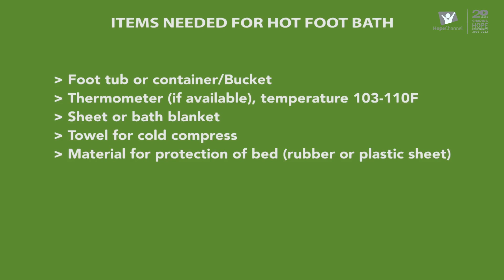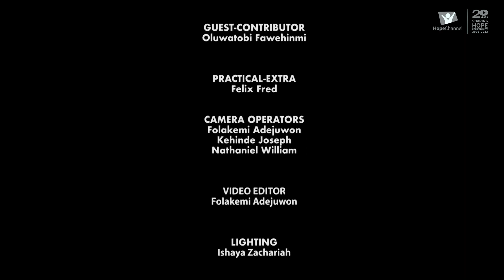EPISODE 4- HOT FOOT BATH